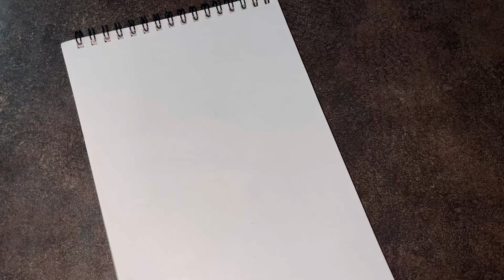Navratri Special Painting Part - 1 Outline 🙏🏻